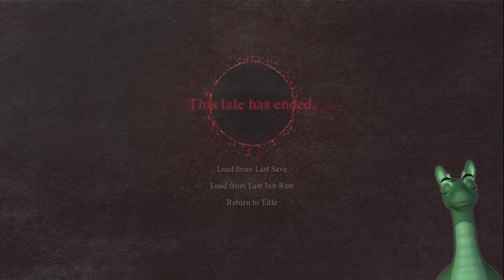Slouching towards Bakbattahl.... Dragon's Dogma 2 - E06